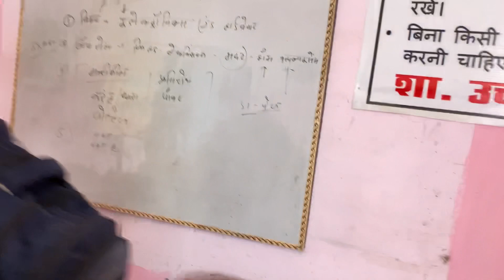17 February 2023 Aman blogger Gaya, practical Dena school or school may curry comedy prank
your queries -
my first vlog
first vlog
tiger kirar vlog
desi vlog
aditya vlog
tiger kirat vlog tiger
vlog vlog
2023 mne first vlog viral kese kare
indian vlogs
flying beast
2023 vlogs
how to shoot first vlogs
daily vlogs
pahadi wala
vlogs garib boy
first vlog
my first vlog in youtube
my vlog
Desi vlog
my first vlog viral my vlog
my first vlog tisri lahar
first vlog
my first vlog 2023 how to viral
Vlog
desi vlog
Teesri lahar a gai hai
my first vlog
Teesri lahar viral kaise karen
my first vlog viral video
my first vlog in Hind
my first vlogs my first vlog 2022